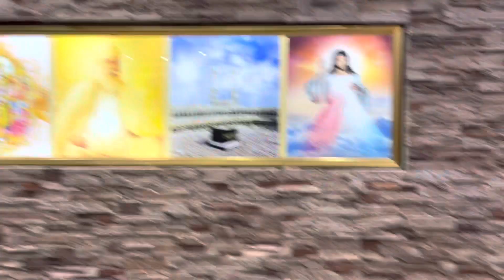Chandigarh’s Shirdi Sai Samaj Sai Temple Sector 29/B Vlog ⭐️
Puri video dekho taki aap sub ko pata chal sake kese hoti ha Chandigarh ki sub se bade sai baba temple me aarti or prasad ka preparation 🛕🛕

Location of Chandigarh Shirdi Sai Samaj Sai Temple = Sai Baba Rd, Ordnance Cable Factory Colony, Sector 29 B, Sector 29, Chandigarh, 160030🛕